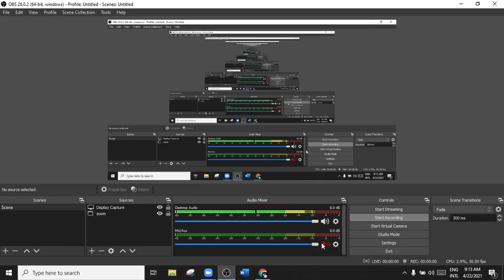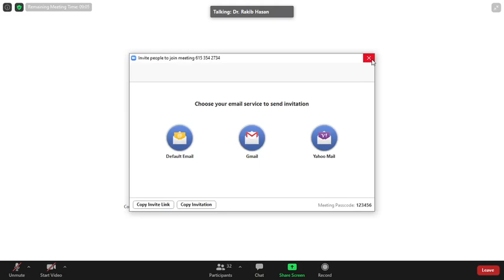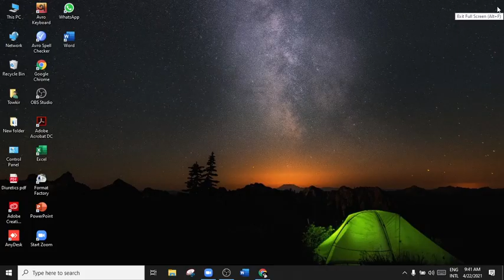Anti tubercular drug 3